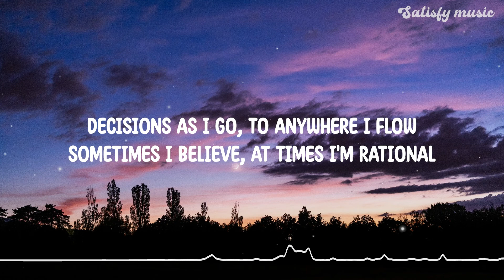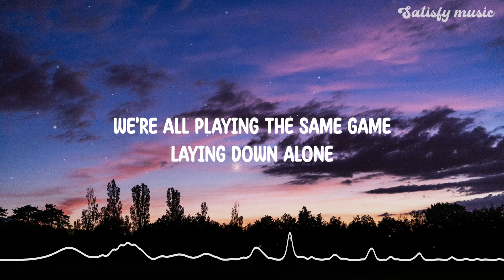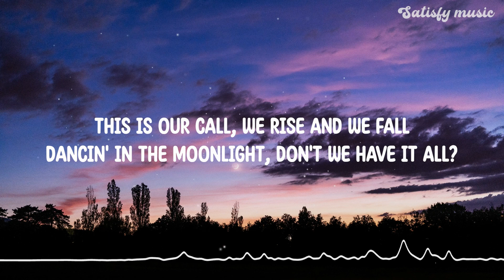Reality (Lyrics) - Lost Frequencies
🎧 Reality (Lyrics) | Lost Frequencies | Satisfy Music Official
Link video:

🎶 Lyrics:

Sometimes I believe, at times I'm rational
I can fly high, I can go low

Stop claiming what you own, don't think about the show
We're all playing the same game, laying down alone
We're unknown and known, special and a clone

Make me feel the warm, make me feel the cold
It's written in our story, it's written on the walls
Dancin' in the moonlight, don't we have it all?

© Bản quyền thuộc về Satisfy Music Official
© Copyright by Satisfy Music Official ☞ Do not Reup